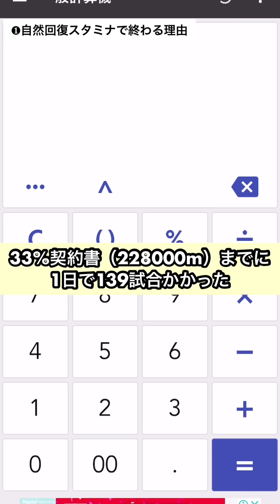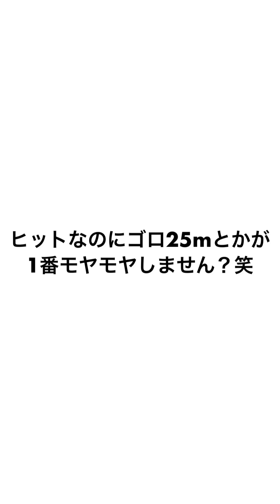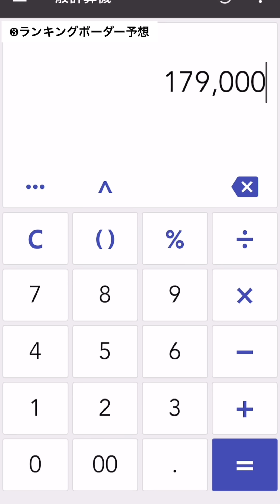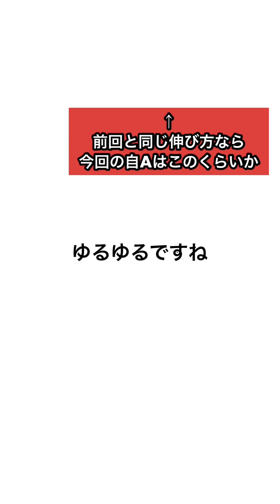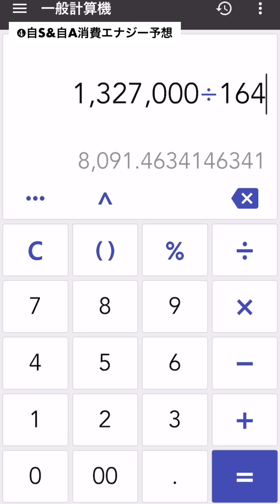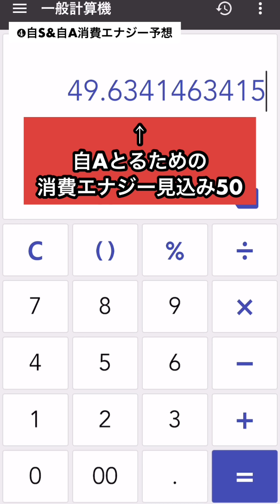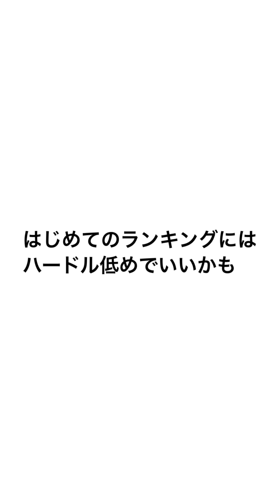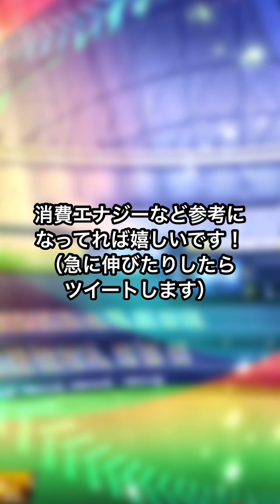【ゆるゆる】OB2弾ランキングこれならかなりお買い得！？累計はエナ消費なしで終わるかも解説【プロスピA】#189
はじめたての無課金の方は
基本現役選手の補強が優先ですが
外野1人固定したい人はありっちゃ
ありかもです（レアな選手なのがでかい）

〜目次〜
00:00 OB2弾イベントボーダー予想
00:41 累計報酬はエナ消費なしで終わる
03:11 ランキングVSガチャ
06:13 ランキングボーダー予想
09:24 ランキング消費エナ予想
12:28 かかる時間
13:42 結局とりにいくべきか